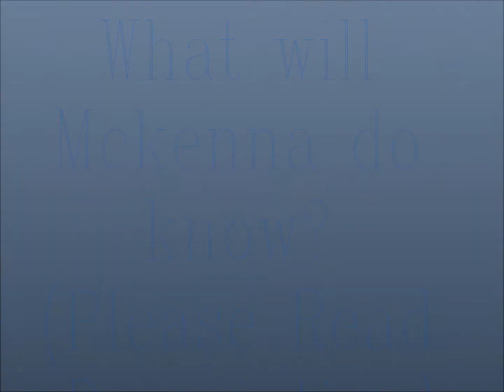Sneak Peek~The Last Solo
I am making a Christmas movie called the Last Solo! The audio will be DIFFERENT in the movie, so yeah! Have any questions? Ask me by commenting down BeLoW
~Mckenna

Mood: Puffy Cheeks o''o

This movie will be out next christmas because of some problem that accoured. Since this is a Christmas movie i need some holiday stuff and I need to use my moms laptop and I already have my own. I might as well just wait until Next Christmas like I said. So November or December 2013 the movie will be complete.~ Caroline